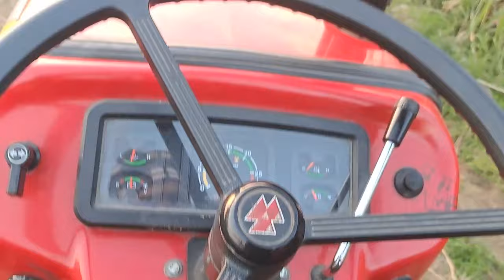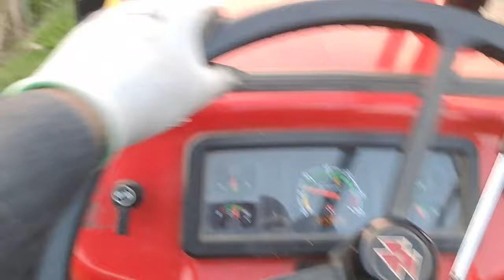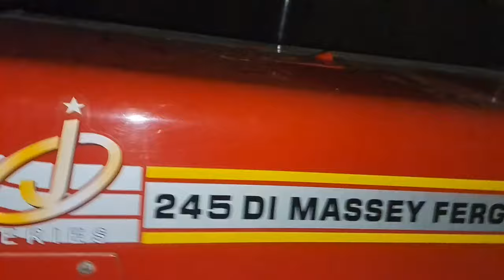ग़ज़ब जोड़ी Massey और Mahindra..घरवाले तो सदमे में आ गए थे..Do your best